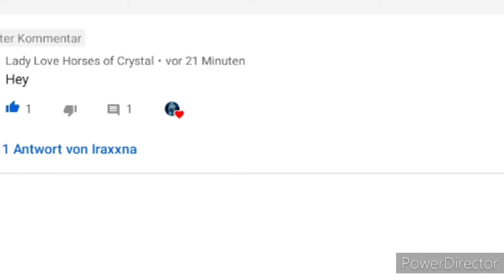Ein Killer will uns töten 😨😰